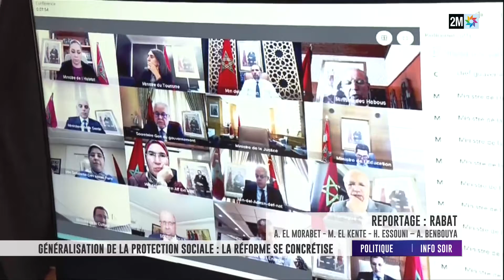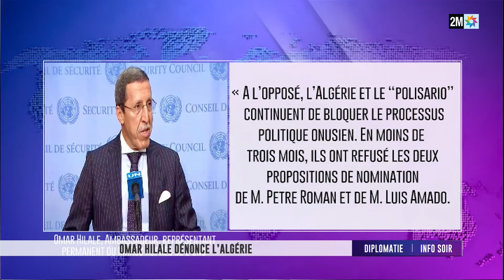info soir 2m maroc aujourd'hui 2021